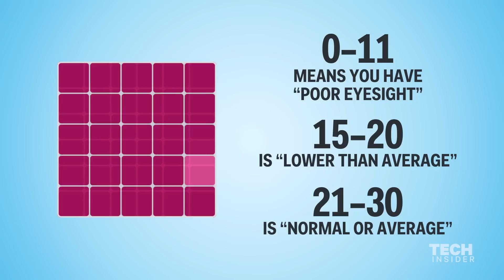Viral Quiz Tests Your Color Perception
An insanely difficult color quiz has been making the rounds on Facebook and people are obsessed with reaching a high score.

Produced by Darren Weaver. Original reporting by Megan Willett.